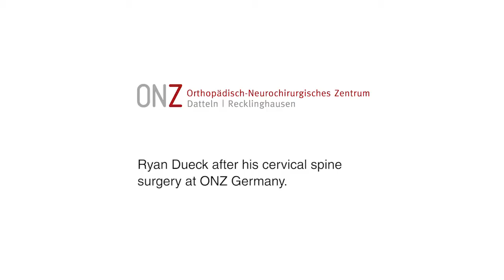Ryan Dueck Cervical Spine Surgery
Interview with Ryan Dueck after his cervical spine surgery at ONZ